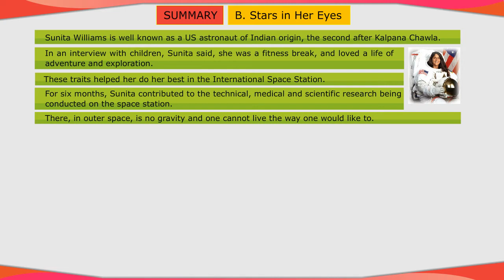English MCB 6 Bridges and Ladders Stars in Her Eyes Summary